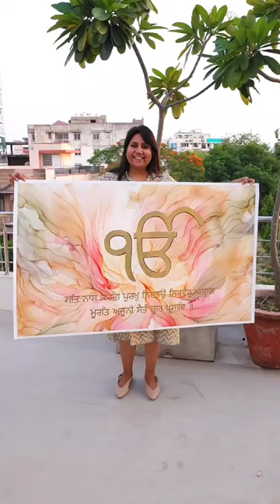Mool mantra painting by @AnujaAggarwal using alcohol inks and gold leaf on synthetic paper.